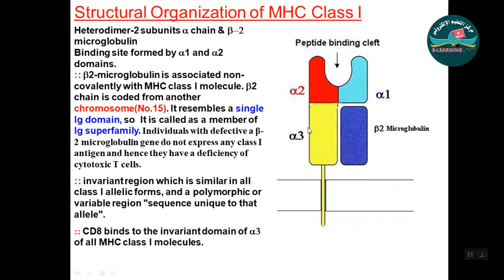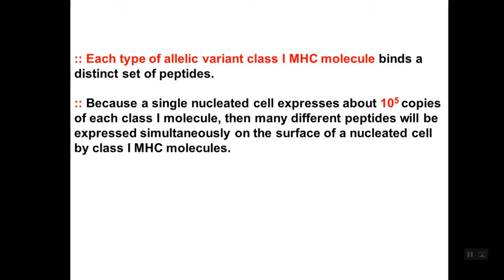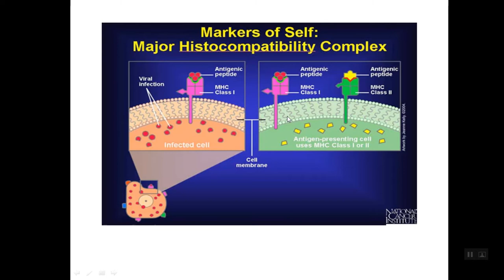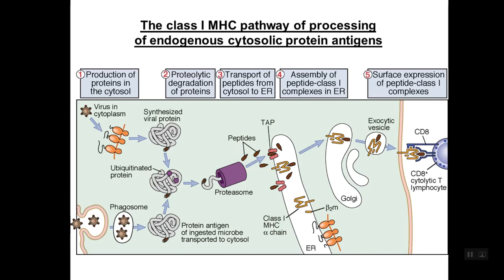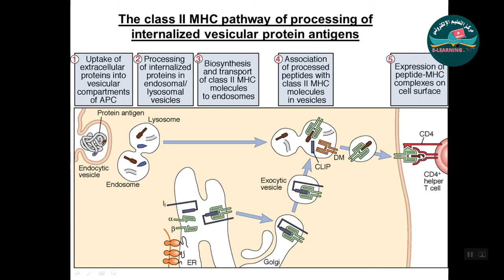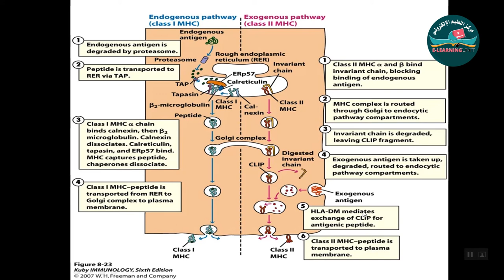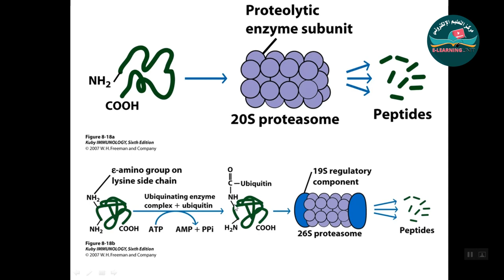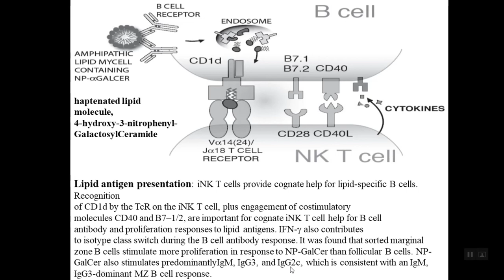BSA IMMUNI 15MHC